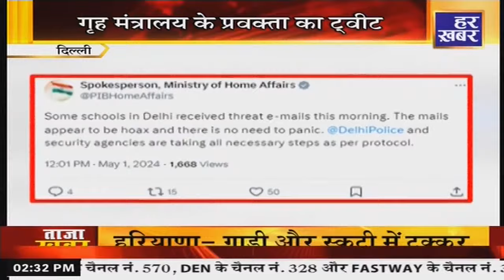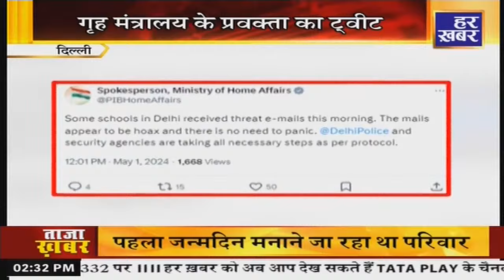अपना उत्तर प्रदेश || 2:30 PM || 1 May , 2024 || Har Khabar